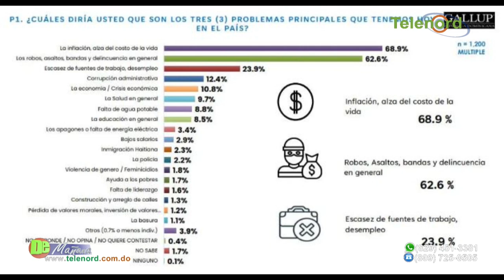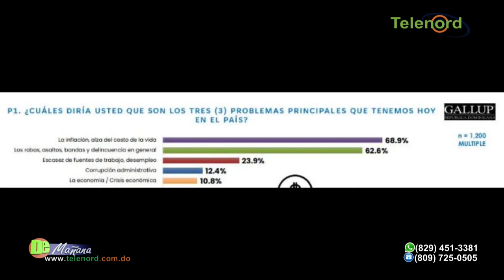Robos y homicidios han disminuido hasta un 23 por ciento, según el gobierno